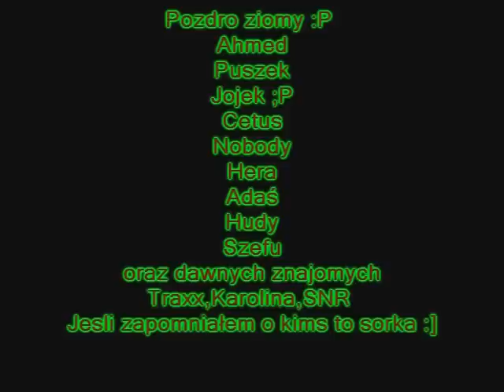Counter Strike Source - MY SKILL MY GAME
Siemano ziomy :]
Mój 2 film he he mam nadzieje ,ze lepszy :P Od 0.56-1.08 proszę podwyższyć dźwięk :) Przemawia Jojo do mnie :P